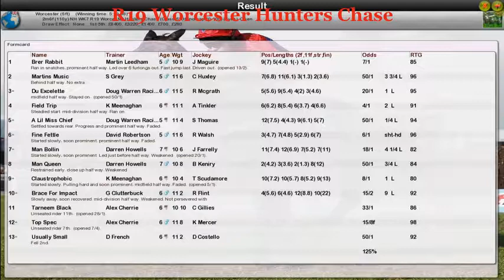NH WK7 R19 Worcester Hunters Chase